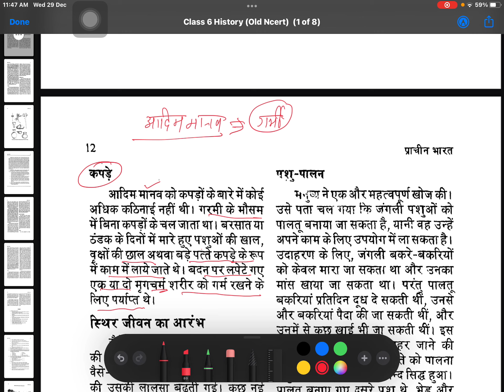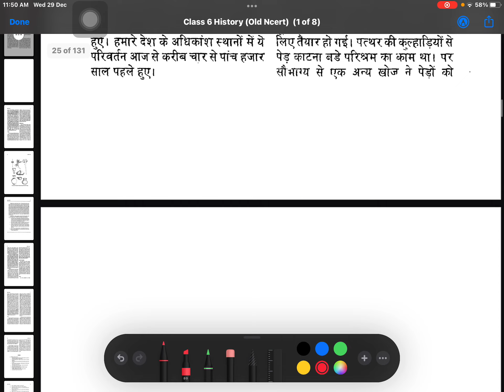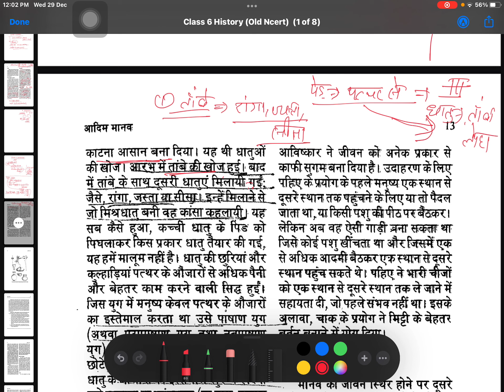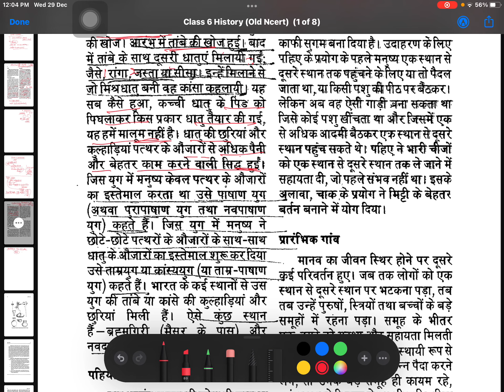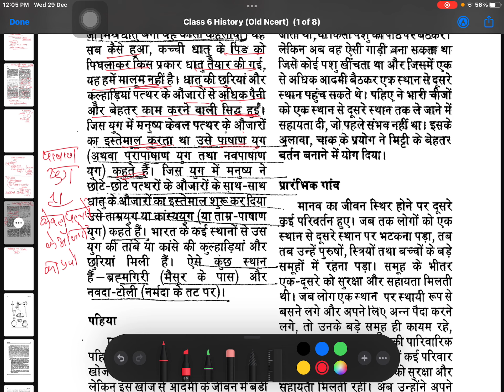Old NCERT CLASS 6 | LESSON 1 | PART 3